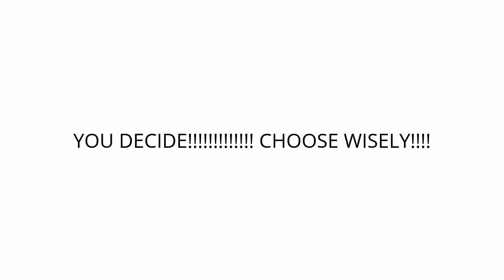Who will win the election?!!! Trump or Clinton!!!??? Slower version